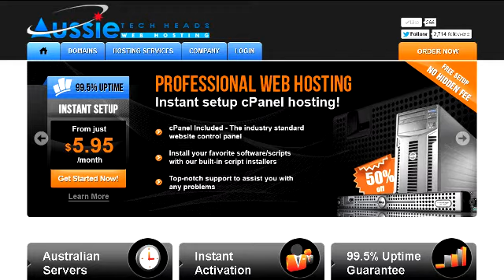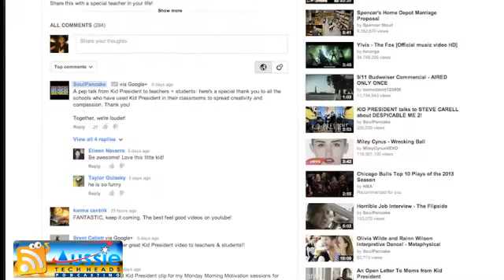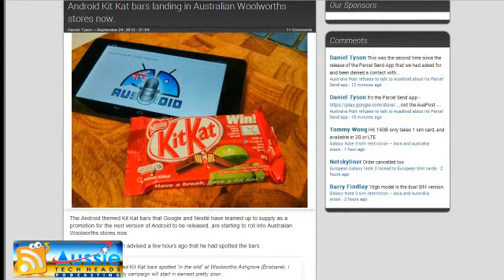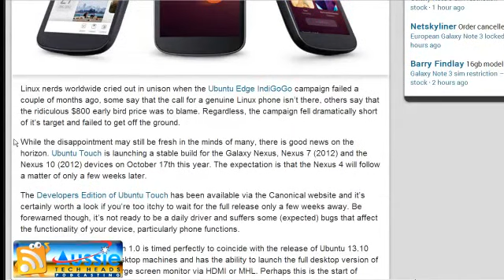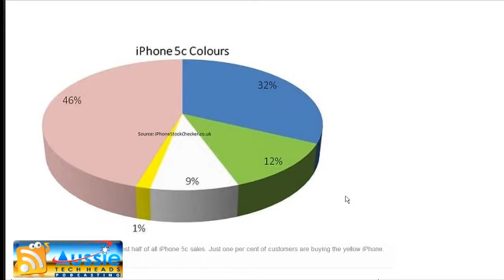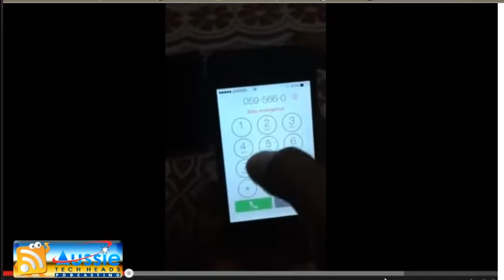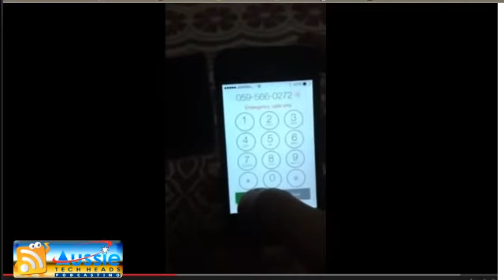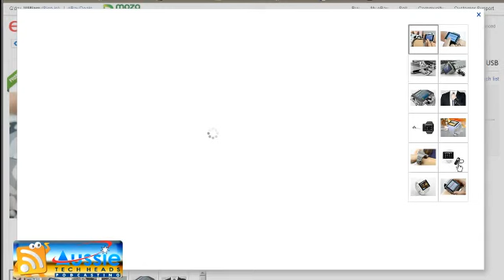Aussie Tech Heads - Episode 360 - 260913